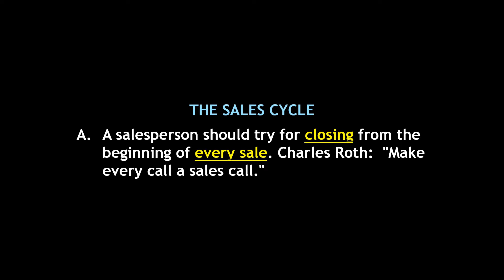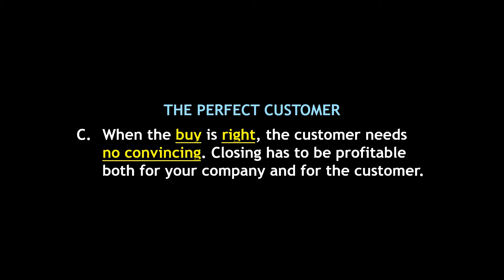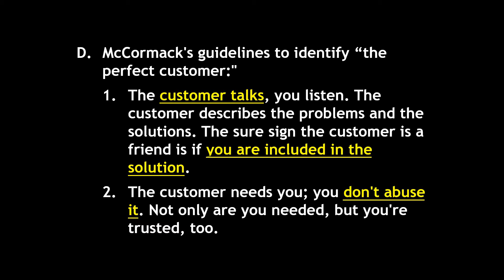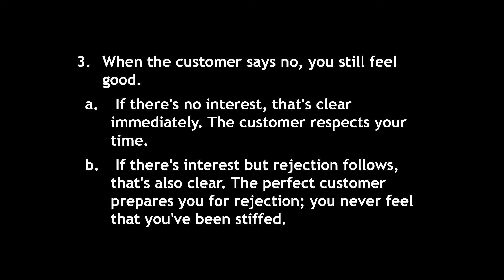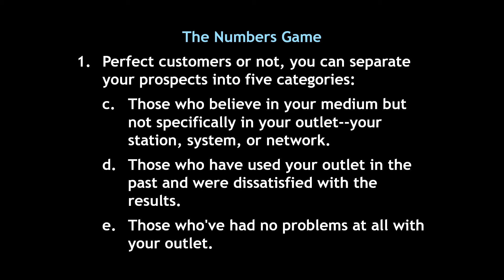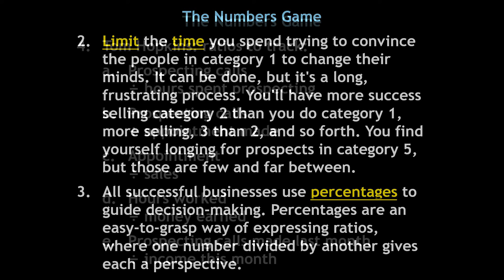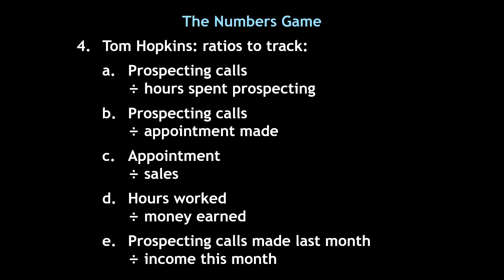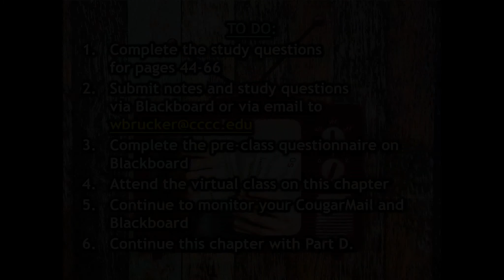OLD BPT 113 Chapter 02 VIDEO Part C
Selling Electronic Media
CHAPTER 2:  The Sales Process
Note Sections II-III